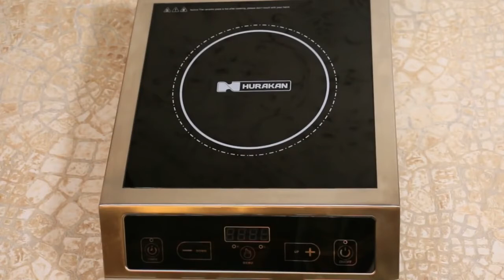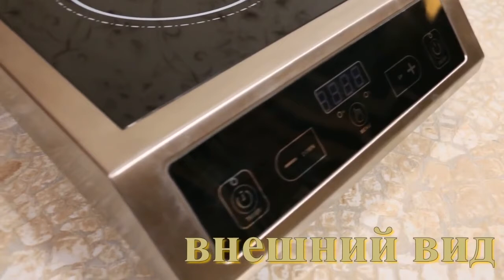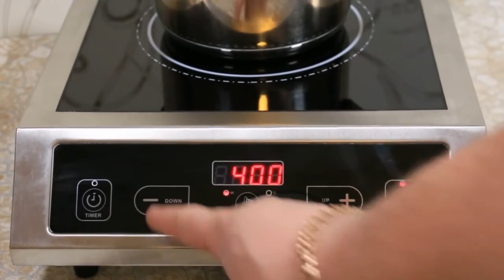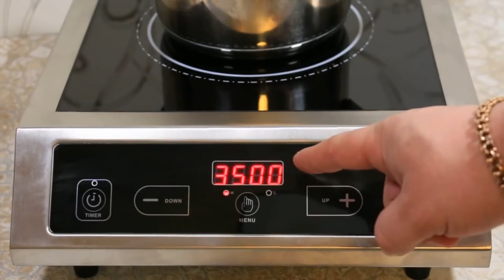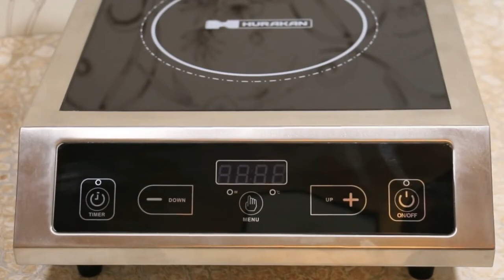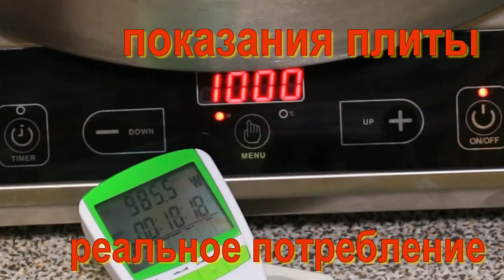Плита индукционная Hurakan HKN-ICF35TM от ПРАЙД ГРУПП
Настольные индукционные плиты Hurakan – альтернатива классическим электрическим и газовым плитам, позволяющая значительно сократить энергозатраты и улучшить микроклимат в производственном помещении. Индукционные плиты Hurakan подходят не только для стандартных кухонь, но и для проведения выездного обслуживания, презентаций, а также для оснащения кухонь с ограниченной площадью.
Электронный таймер до 120 мин
Одна зона нагрева
13 уровней мощности нагрева (400-3500 Вт)
Температурный режим 60-280 °С
Защита от перегрева

Панель управления: сенсорная